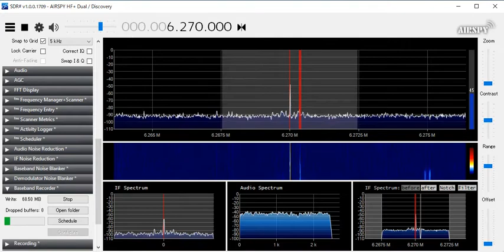6270kHz UNID 20191126 0520JST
Tokyo Koto RX:AIRSPY HF+ Discovery ANT:Hand-made FLAG+RTR